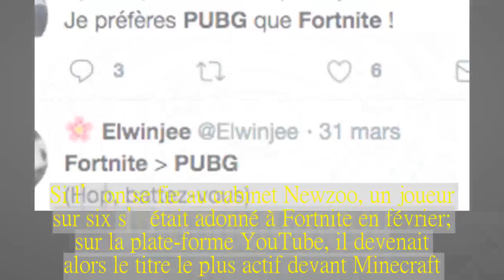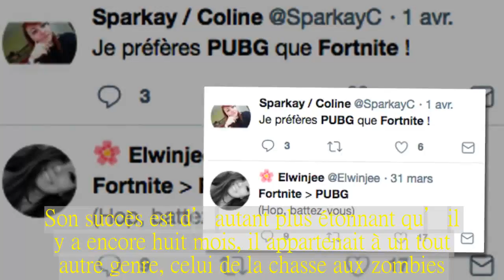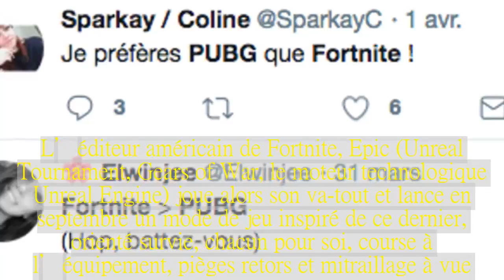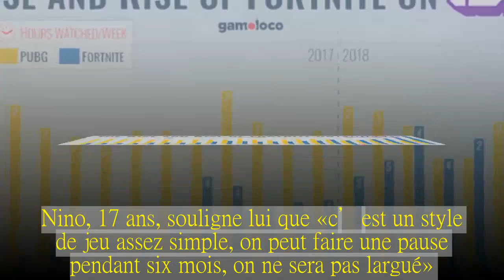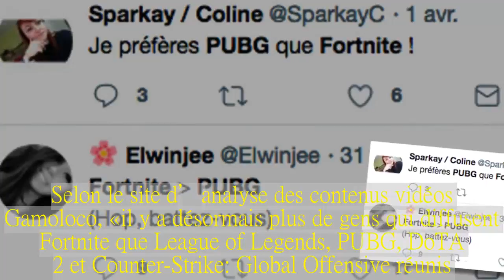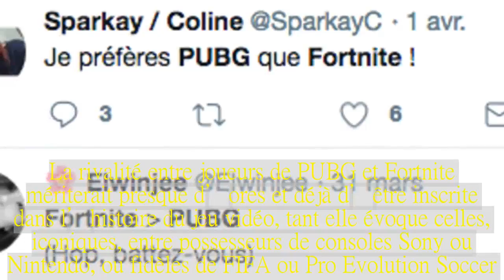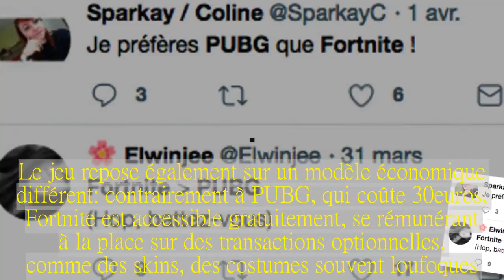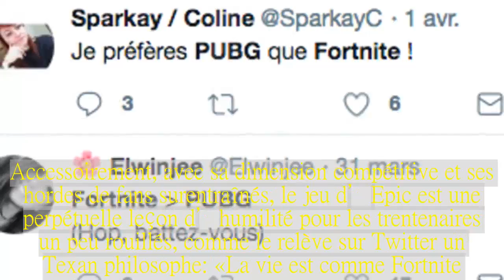« Fortnite , le jeu vidéo qui pulvérise tous les records d’audience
Ce jeu de survie bondissant s’est imposé en quelques mois comme un phénomène hors norme, avec des audiences records sur Internet et des dizaines de millions d’adeptes.Le Monde | | Par William Audureau  Epic, son éditeur, revendiquait déjà la bagatelle de 40 millions d’utilisateurs en janvier.Si l’on se fie au cabinet Newzoo, un joueur sur six s’était adonné à Fortnite en février ; sur la plate-forme YouTube, il devenait alors le titre le plus actif devant Minecraft.En mars, il a atteint le statut de jeu vidéo le plus regardé sur un mois de l’histoire de la plate-forme Twitch, devant League of Legends.Son succès est tel que, selon Bloomberg, les cours de Bourse des géants américains concurrents Activision-Blizzard (Call of Duty, Destiny) et Take Two (Grand Theft Auto) ont respectivement dévissé de 11 et 12 % en mars par sa faute, leurs clients se reportant sur le nouveau jeu à la mode.Au point que la popularité de Fortnite est maintenant devenue un sujet de plaisanterie… et d’inquiétude.Depuis la fin mars, le lancement d’une version mobile a par ailleurs encore accru la présence du titre, désormais accessible sur n’importe quelle plate-forme, n’importe quand.Comme le relève le site spécialisé Kotaku, les enseignants se plaignent désormais de réseaux Wi-Fi saturés et d’élèves happés en cours par leurs parties.Fortnite, c’est ce que l’on appelle un « battle royale », un jeu de survie opposant 100 joueurs entre eux, jusqu’à ce qu’il n’en reste plus qu’un.Son succès est d’autant plus étonnant qu’il y a encore huit mois, il appartenait à un tout autre genre, celui de la chasse aux zombies.« Le cœur de Fortnite, c’est explorer, construire et défendre, on était excités à l’idée de retrouver de ces sensations de notre enfance », expliquait en juin au Monde Tanya Watson, son producteur exécutif, alors que son mode à 100 n’avait pas encore été annoncé.Mais à l’été 2017, PlayerUnkown’s Battlegrounds (PUBG), un jeu en chacun pour soi à 100 adversaires en même temps développé par les Coréens de BlueHole, bat record de popularité après record de popularité.L’éditeur américain de Fortnite, Epic (Unreal Tournament, Gears of War, le moteur technologique Unreal Engine) joue alors son va-tout et lance en septembre un mode de jeu inspiré de ce dernier, orienté survie, chacun pour soi, course à l’équipement, pièges retors et mitraillage à vue.Le concept, hérité d’une version modifiée de la simulation militaire ArmA et central dans le phénomène PUBG en 2017, s’enrichit ici de fonctionnalités de construction inattendues et ludiques, chaque participant pouvant à tout moment bâtir des escaliers ou des murs.En seulement six mois, le voilà passé de battle royale improvisé à battle royale le plus populaire.Au lycée Saint-Joseph d’Auxerre (Yonne), où Le Monde est venu faire un atelier autour de la presse en mars, ils sont ainsi nombreux à s’y adonner.« Les mécaniques de jeu sont simples, tout le monde comprend facilement ce qu’il se passe, et en plus, contrairement aux autres